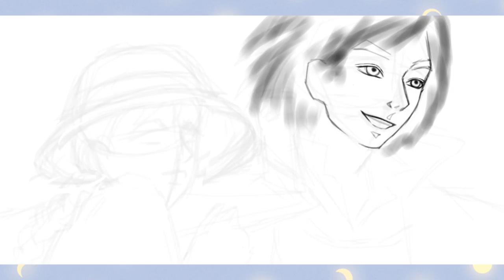[TIME-LAPSE]| Howl's moving castle (2004)| Drawing with your phone (chilling, relaxing drawing)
Hi there! Today we're gonna draw Howl and Sophie from "Howl's moving castle"(2004)but it's my style~(yeah I know Ghibli again 😂). Accually, this is one of my favorite Japanese movies ❤. The app I'm using is ibis Paint X. Now, let's enjoy your time 🤗
I'm just a self-study art lover, there're a lot of things I need to learn. So it's gonna be great if I have you guys with me on our drawing journey. Gook luck!!!
© This video belongs to Đậu Đậu Drawing
© If you want to re-up my videos, you have to ask for my permission. Sincerely ^^